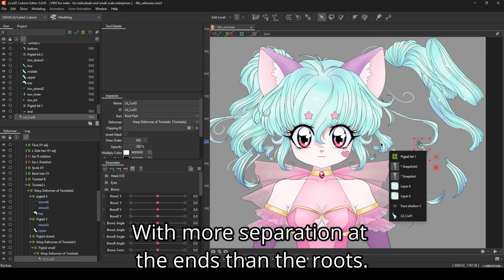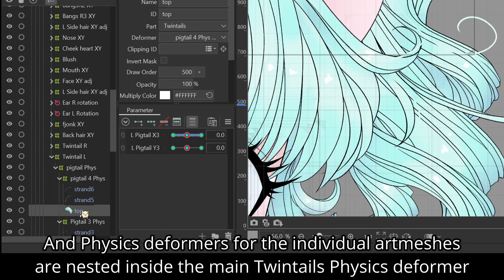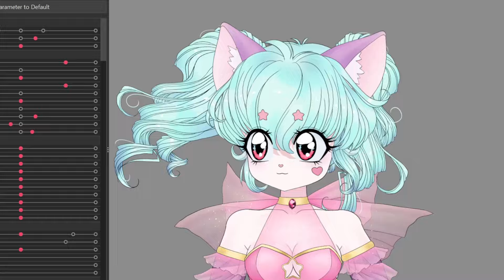Big curls in Live2D [Vtuber]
A lil showcase of how I set up the hair for my 90s Vtuber model. This isnt really a full tutorial, but I hope to make more in depth tutorials on this later on. Hopefully its still a helpful look behind the scenes on how I rig hair!

T.O.S. and prices for commissions: whimzie.carrd.co